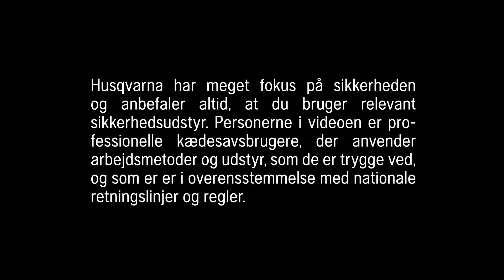Husqvarna, Next legendary chainsaw, Canada